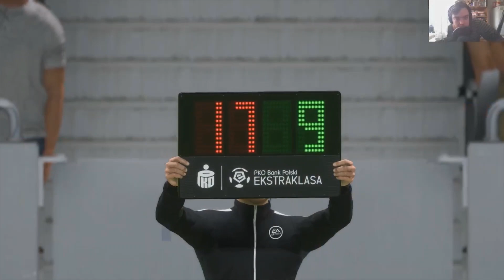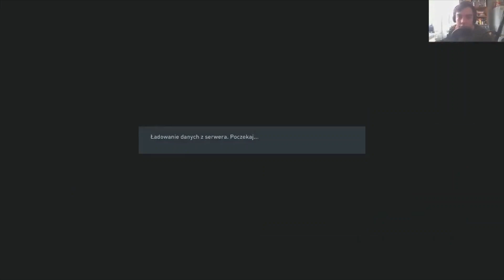Zagrajmy w FIFA23 Kariera zawodnika S.1 odc.2 Początek ligi to nie tak miało wyglądać. Kontuzja